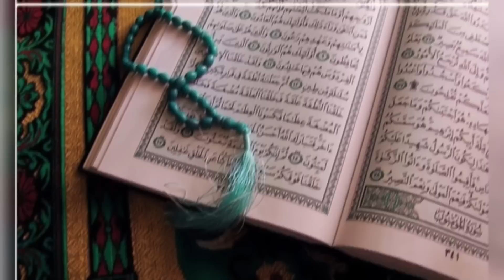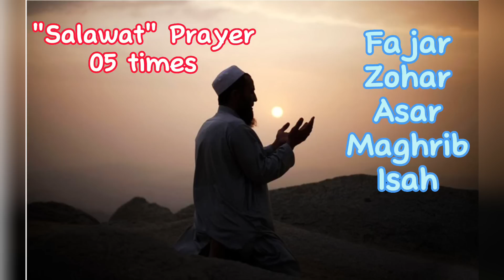Miracles of Quran / قرآن کے ریاضیاتی معجزات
In this video I have listed mathematical miracles of quran.